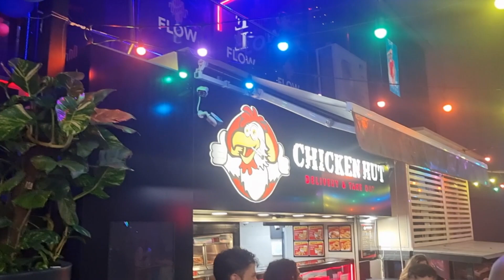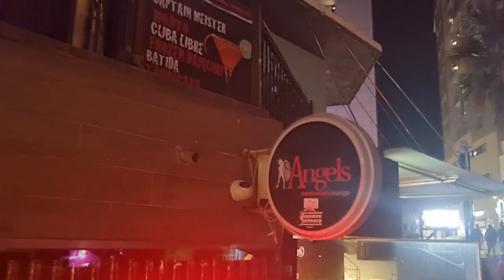Paceville - St Julian's, Malta Nightlife At Midnight......